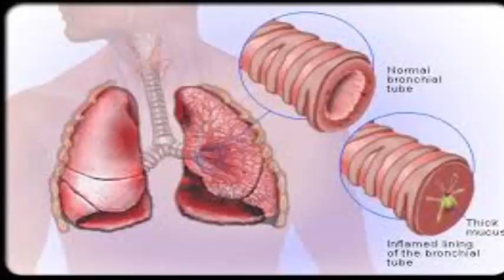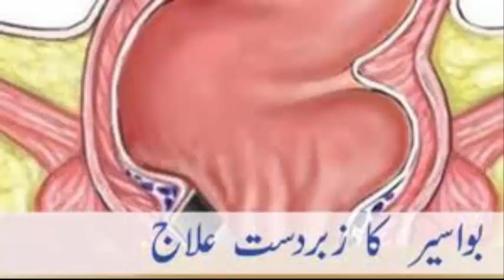phool gobi ke faide in urdu/health benefits of cauliflower/phol ghobi kesy khaey k faedy hasil ho